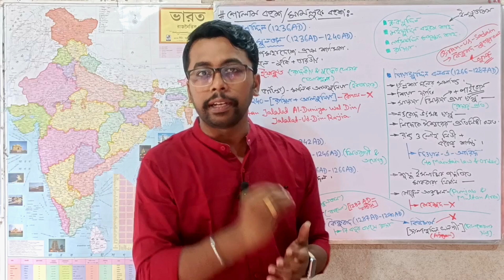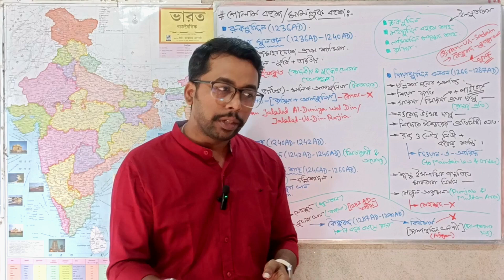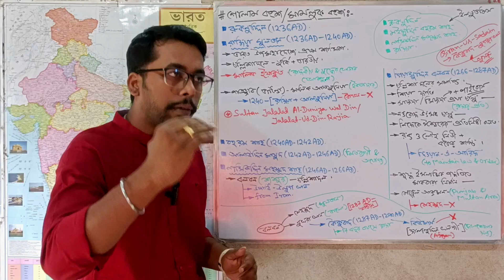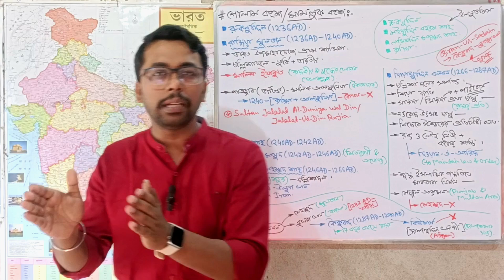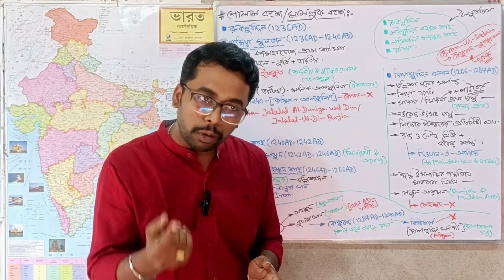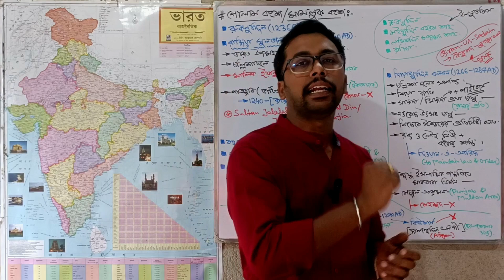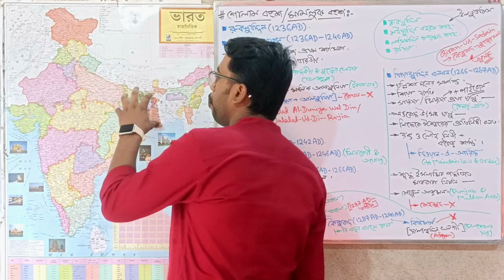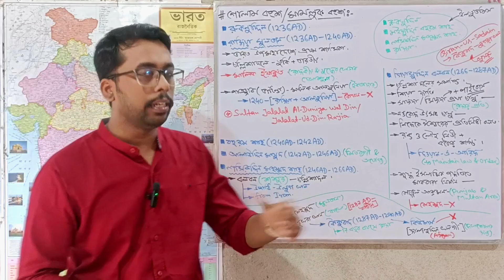Slave Dynasty | Part 2 | in Bengali | Razia Sultan | Balban | Medieval Indian History | WBCS | UPSC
Slave Dynasty History | in Bengali | Medieval Indian History | Qutb Ud Din Aibak | WBCS | UPSC

Indian History is a very important subject for those who are preparing for different competitive exams specially for WBCS and UPSC. We have started this video series specially for keeping in mind WBCS 2024 & WBCS 2025. These videos will also be helpful for other WBPSC exams, all RAILWAYS exams, SSC exams etc. Besides that, these videos will help the Indians to know about the History of India.

You can search this video with the following keywords-
muslim invaders in indian history
muslim invasion of india
muslim invaders
muslim invasion of india upsc
islamic invasion of india
medieval indian history
medieval islamic history
medieval indian history muslim invasion
medieval indian history in bengali
মধ্যযুগের ভারতের ইতিহাস
arab and turkish invasion in india
arab invasion medieval history
arab invasion of india
muhammad bin qasim
muhammad bin qasim history
kutubuddin aibak
slave dynasty history
slave dynasty
slave dynasty mcq
slave dynasty of delhi sultanate
razia sultan
razia sultan history
balban history in hindi
balban

mediaeval indian history in bengali
medieval indian history mcq in bengali
medieval indian history lucent in bengali
medieval history for upsc
medieval history in bengali
medieval history of bengal
medieval history by amader gyan
medieval history for wbcs
medieval indian history for wbcs
mamluk dynasty
mamluk sultanate history
mamluk sultanate
mamluk sultanate in bengali
indian history
indian history in bengali
indian history in bengali for wbcs